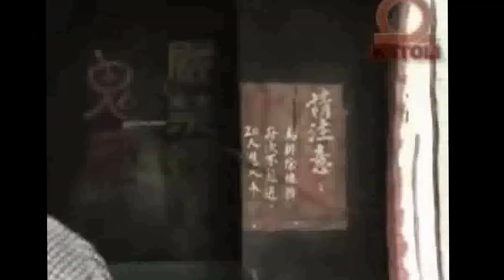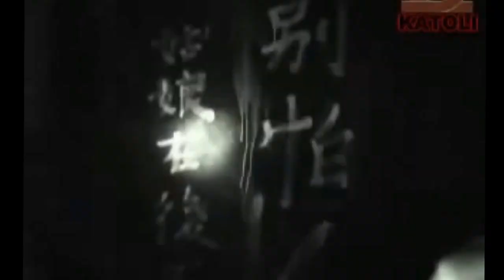Djorvilla em Psoilerrêt noooooOilerrét / Episódio 4 - A Volta Do Tubarão Marreta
2014 (R/A/R)
(Djorvilla: (Hector (Hector Ribas (Ribas (Egdô
              (Derek (Gogotiva (Go
              (Guilherme (Gui (Gaitiva (Rayovac (taquara (Guizão (Japonês (Japão
              (Leonnardy (Tacconi (Léo (Gordão (Gordera (Gordasso (Gordolasso (leonel (Leopoldo (Léozão
              (Quiroã (Ovos (Macaco (Maldito Quirõa (Pirõa (Preto (Preto Safado
              (Cleverson (Foré (Forézão
              (Diego (Diególis (Diegão (Di
              (Carlos (Carlão (Franga Vita (Hadlevick Paparapapa (Homen-mosca (Alien Babador (Alice, um Franga Vita mulherengo (Alice, um Franga Vita Biotrônico (NotFunkDrummer
              (Paulo (Pété (Borodin (Pocotó
              (Leca (Leconson
              (Herbert (Tera (A Téra (Gera (Homer Simpson
              (Adriano (AdreeaneeBoyandPowerHead (Adreeanee (Powe'head (Bauer (Fera (Adrianão
              (Miguel (Piti (Pat Mastelloto (Marreta/Martelo/Matchélo (Manguél (Pitão
              (David (Mula (Dvd (Davizão
              (Saulo (Carpa Cabiçuds
              (Tales (Nirvana (Offspring
              (Rafa (Big Mac (Fit
              (Charles (Chato (Quexáda (Joselito (Spinal (Churro (Doctor (Doc
              (Rafael (Italiani (Galego (Galo
              (Daniel (Bobêra (Bob
              (Susana (Su (Suzane (Suzêra (Suzete-Marie (Susete-Maria
              (Lucivaldo (Paraná (Paranapanema (Guaraná
              (Paulo (Paulo, O Louco (Paulinho (Paulette Godard (Paulette (Paulilho (Polvilho (Barcelos (Balela[com todo respeito]
              (Alexandre (Alexander DeLarge (DeLarge (Vaca (Vacão
              (Vinicius (Vini (Vinnie Colaiuta (VininiePaul (Vinão  (Vinagre
              (Samir (Ramires (Ramiro (Papito (Papiro (Pai (Lamitra
              (Gian (Gian Papo Criminozzi (PepeLegal (Pepe
              (Fabricio (Fre (Ladislau (Frederico (Frezão))))))))))))))))))))))))))))))))))))))))))))))))))))))))))))))))))))))))))))))))))))))))))))))))))))))))))))))))))))))))))))))))))))))))))))))))))
{QuantumLabsCoreDesigners}